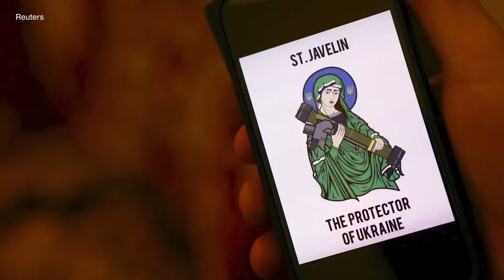Key lessons from the Ukraine conflict about conventional warfare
The Ukrainian military’s use of weapons systems and tactics on top of Russia’s tactical failures have allowed Ukraine to outperform the more powerful Russian military.